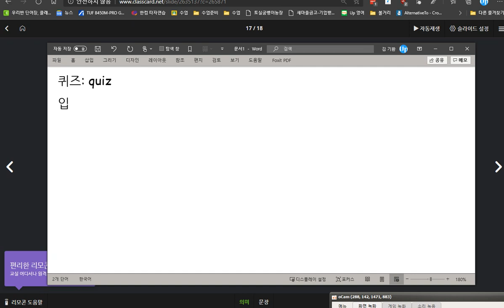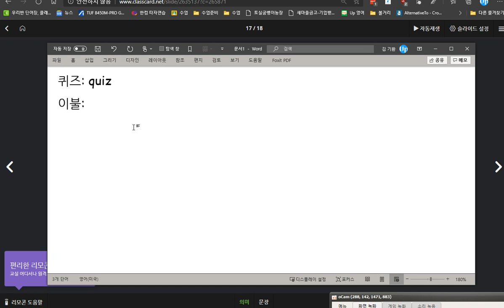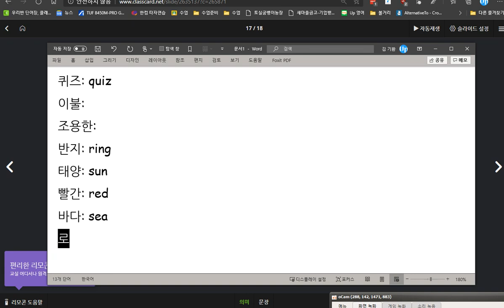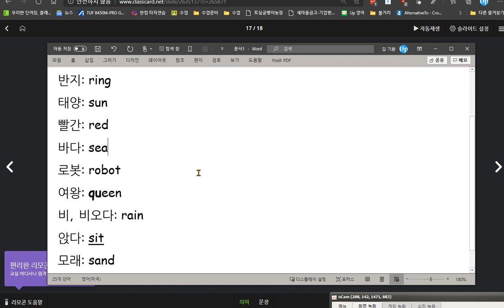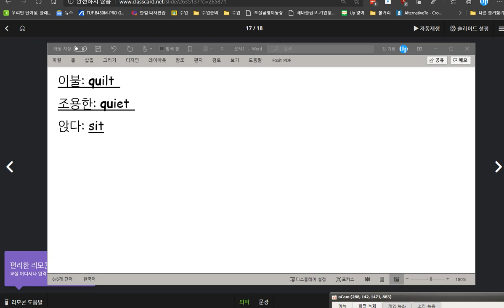배준오 2020 08 31 칭찬 하지만 q, b, d 등을 아직 헷갈리는 모습도 남아 있음